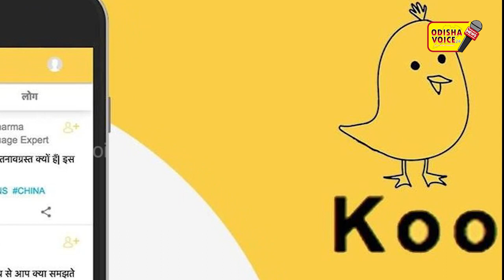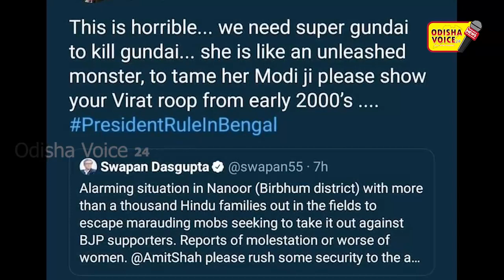କଙ୍ଗନା ରାନାୱତ ଟ୍ୱିଟର ରୁ ବିଦା , ଅନ୍ୟ ପ୍ଲାଟଫର୍ମ ରୁ ସକ୍ରିୟ ହେବାକୁ ପ୍ରସ୍ତୁତ ହେଉଛନ୍ତି